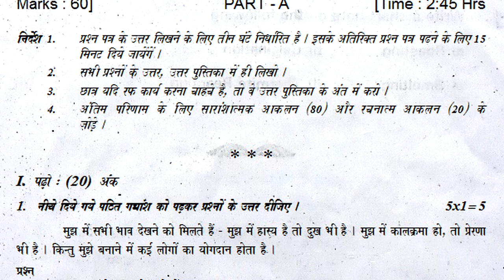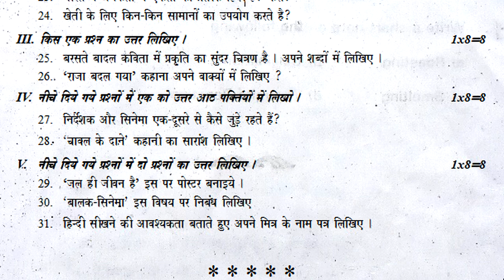8th class sa2 exam practice paper 2022 hindi | Part A 60 marks | annual grand test final questions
class 8 hindi sa yearly question paper 2022, class 8 hindi sa1 yearly question paper 2022, class 8 hindi sa2 yearly question paper 2022,
class 8 hindi summative yearly question paper 2022,

class 8 hindi sa1 question paper : 8th class sa1 hindi test paper : hindi sa1 exam paper class 8

8th class hindi summative question paper 2022 | part b 20 marks objective paper | sa grand revision

8th class hindi summative practice question paper 2022 l part b 20 marks | sa2 revision grand test

8th class hindi summative exam paper 2022 | part b 20 marks objective questions | sa2 grand revision

8th class sa2 hindi exam practice question paper 2022 | Part  A 60 marks paper | annual grand test

8th class sa2 exam practice question paper 2022 hindi | Part  A 60 marks paper | annual grand test

8th class sa2 exam practice paper 2022 hindi | Part  A 60 marks | annual grand test final questions

8th class hindi text book contents

प्यारा गॉव
कौन?
धरती की ऑखे
दिल्ली से पात्र
त्यौहारों का देश
चावल के दाने
मौं सिनेमा हूँ
अनमोल रत्न
हार के आगे जीत है
बढ़ते .कदम
ये पाठ केवल पढ़ने के लिए है- हँसी-खुसी
ये पाठ केवल पढ़ने के लिए है -ऐसा प्यारा देश है मेरा
ये पाठ केवल पढ़ने के लिए है -भाषा खेल
ये पाठ केवल पढ़ने के लिए है -अओ पत्रिका निकालें
शब्दकोश

8th class sa2 exam practice paper 2022 hindi | Part  A 60 marks | annual grand test final questions